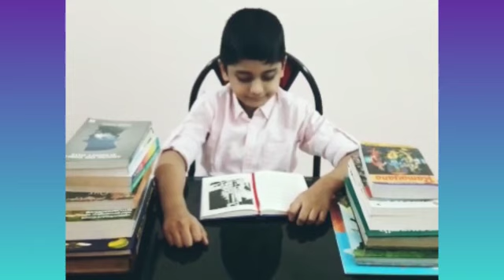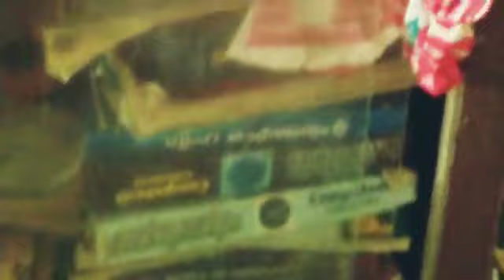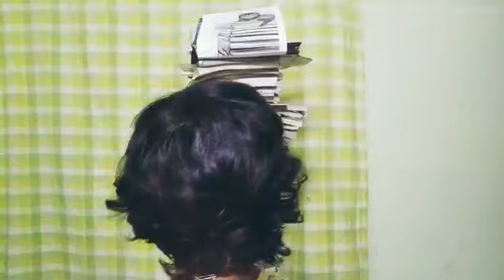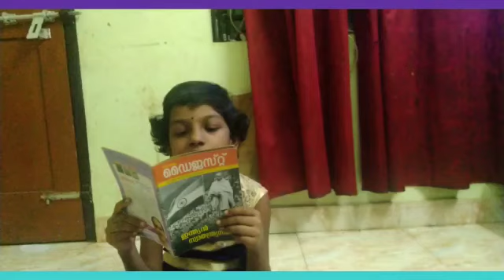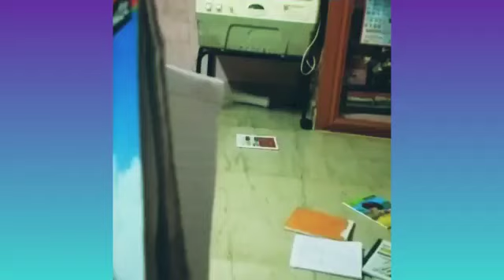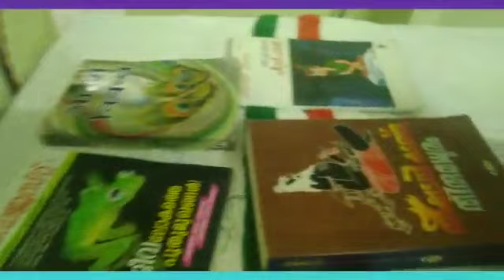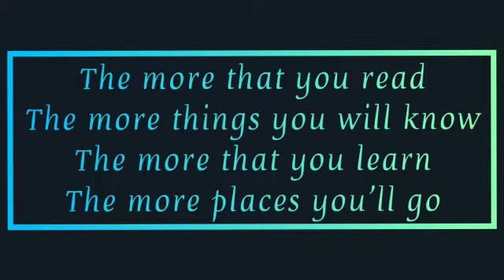Reading day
Skit "Girl ho hated books" by Primary Children of KV Adoor